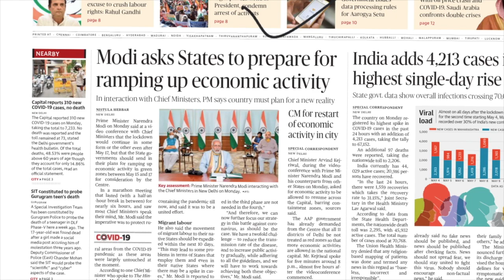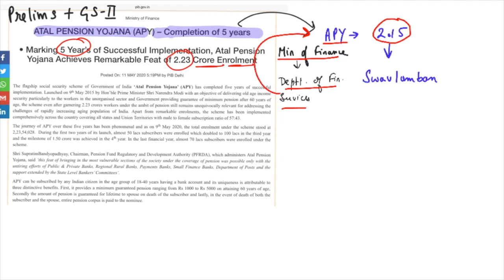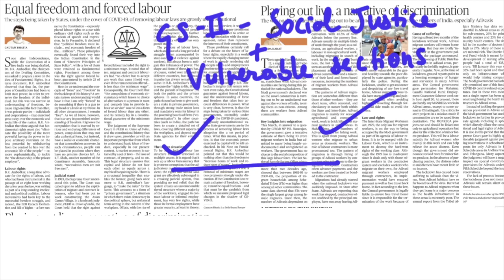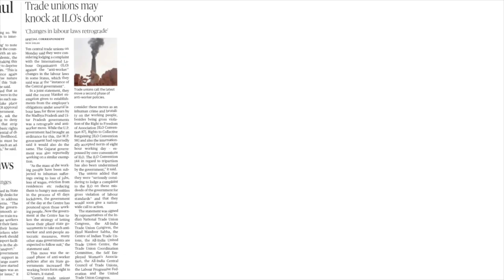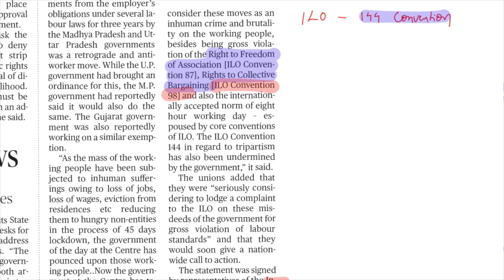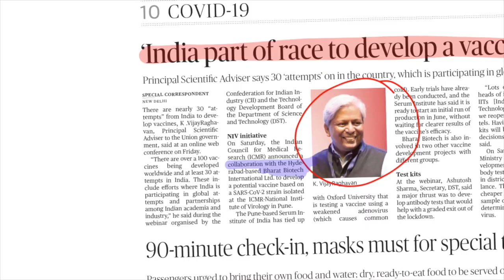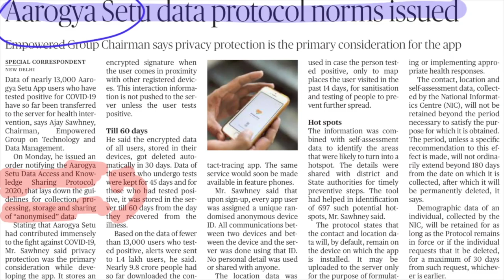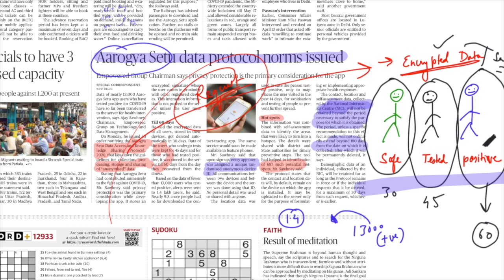The Hindu Newspaper Analysis 12th May 2020 (UPSC CURRENT AFFAIRS)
Hey Everyone, video covered  detailed analysis of important news articles from "The Hindu", also additional topics from PIB, relevant for UPSC/CSE - Prelims as well as Mains (12th May)

Time Stamping:
1. States to prepare for ramping up economic activity 1:28
2. SC sets up panel to look into J&K internet curbs 2:43
3. PIB- Atal Pension Yojana 6:46
4. PIB- SwasthVayu CSIR 9:33
5. Vazhachal tribesmen 12:40
6. Equal freedom & forced freedom+ Playing out live, a narrative of discrimination 13:36
7. The need for a Second chamber 23:28
8. Trade unions may knock at ILO's door 23:56
9. India part of race to develop a vaccine 27:08
10. Aarogya Setu data protocol norms issued 28:39

Keep Reading :)

UPSC
Civil Preparation
UPSC Preparation
UPSC Online
Crack IAS
Crack UPSC
crack upsc cse 2020
crack upsc in 1st attempt